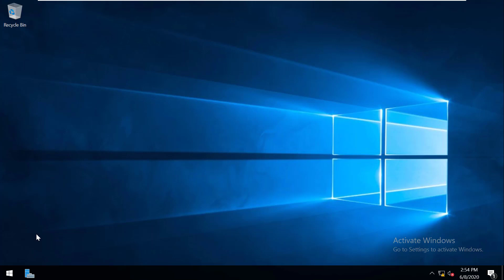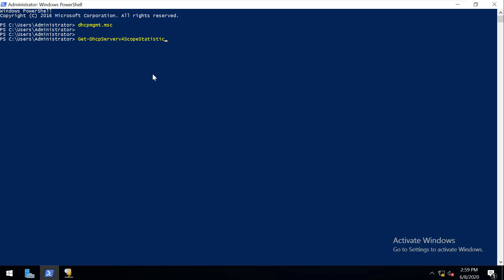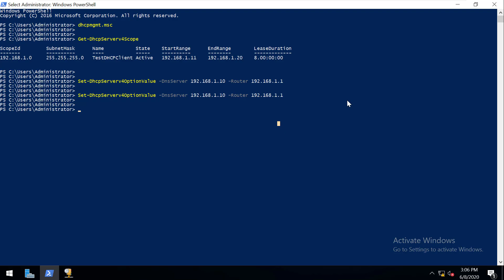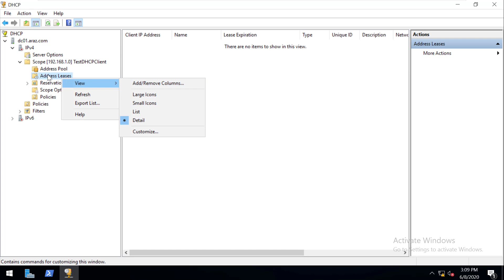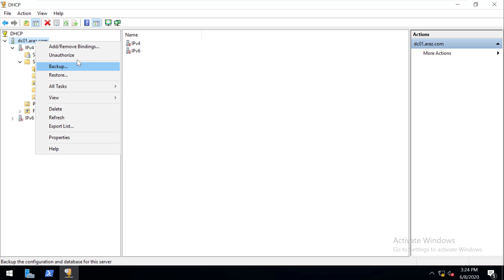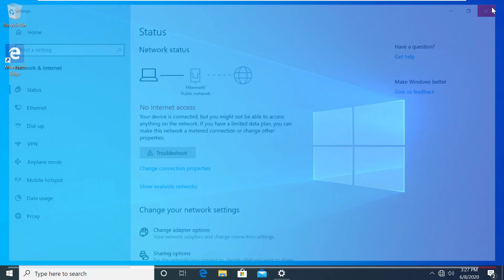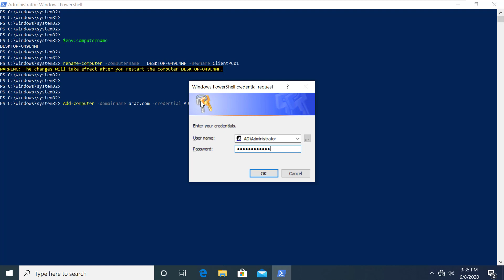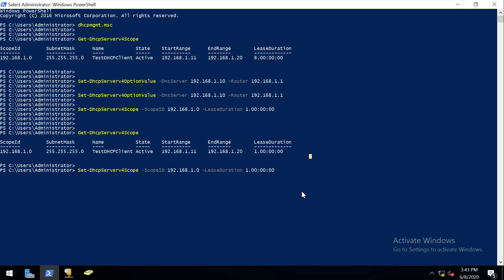DHCP-Scope/ Leases Via Powershell (By Araz Ahmadov) Part 6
Server,
Windows,
Linux,
Powershell,
RedHat,
ADDS,
Cisco,
MCSA,
MCSE,
Computer,
Fedora,
Suse,
Centos,
Repair,
DHCP,
DNS,
Vmware,
Esxi,
Nano Server,
WDS,
RSAT,
RMS,
WSUS,
Linux Ubuntu,
Backup,
Veeam,
Vmware Workstation,
VirtualBox,
Group Policy,
Active Directory,
MS Exchange,
HPE Server,
DL Server,
ML Proliant Server,
Proxy,
PfSense,
Access Points,
Terminal Server,
OSI Model,
Network Topology,
Print Services,
Hyper V,
Vmware VCenter,
Linux Mandriva,
MacOS,
RDS,
FTP
HTTP,
HTTPS,
SMTP,
POP,
TELNET,
IMAP,
ARP
TMG
Computer Hardware and Software
Input device
Output device
Motherboard
Storage device
Hard drive
Control panel
RAM
CPU
Azure
Server Manager
Dashboard
ADCS
ADFS
ADLDS
Device Health Attestation
PowerShell ISE
Certification Authority (CA)
Cipher suite
Certificate Trust List (CTL)
Zyxel
HP Switch
Common Log File System (CLFS)
Content Security Policy (CSP)
Storage
Raid 0,1,5,10
Windows 7
Windows XP
Windows Vista
Windows 8.1
System Restore
Disk Management
Remote Authentication Dial-in User Service (RADIUS)
Ping
Terminal
High Sierra
Monitoring
Log Files
Event Viewer
Msconfig
Dxdiag
Component Services
Computer Management
Defragment and Optimize Drives
Disk Cleanup
ISCSI Initiator
Local Security Policy
Microsoft Azure Services
Print Management
Task Scheduler
Baku
Azerbaijan
Microsoft Office
Linux Academy
Amazon
Ebay
AliExpress
Phyton
Java
Javascript
C++
Microsoft Visual Basic
Google
New York
US
UK
RHEL 8 RHCSA
California
Anaconda
Power BI
Fax Server
File and Storage Services
Host Guardian Service
Multipoint Services
Network Controller
Network Policy and Access Services
Print and Document Services
Remote Access
Remote Desktop Services
Volume Activation Services
Web Server (IIS)
Global Catalog
GUI
Core
Poe Switch
UniFi LR
Dell Switch
Dlink Router
Dlink Switch
Adobe Acrobat Reader
Algorithm
Analog
App
Application
Array
Data
Database
Digital assistant
Hopebot
Algorithm
IDE
AI
Cortana
Prolog
Turing machine
Alan Turing
Algorithm
Alice
Artificial intelligence
Automation
Chatbot
Chatterbox challenge
DART
Data
Data acquisition
Database
Datacenter
Data mining
Data processing
Data warehouse
Digital assistant
Learn mode
LIPS
LISP
Loebner prize
Logical decision
Natural language processing
Machine learning
Microsoft agent
Neural network
NLP
Turing completeness
Abend
Absolute address
Absolute Coding
Access violation
ACM
ActionScript
Action statement
ActiveX
Ada
Add
ADO
Advanced SCSI Programming Interface
Aggregation
Agile development methods
Agile Manifesto
Alert
Algol
Algorithm
Allocate
Altair BASIC
Ambient Occlusion
AOP
API
APK
Applet
Argument
Arithmetic operator
Array
Array of pointers
ASCII
ASP
ASPI
Assembler
Assembly
Associative operation
AutoHotkey
Automata-based programming
Automated unit testing
Automation
Turing machine
Turing test
Babel
C#
Callback
Camel book
CamelCase
Captured variable
CC
Chaos model
Char
Character code
Character encoding
Character set
Circuit satisfiability problem
Class
Class
Classpath
Clojure
CLOS
Closure
CLR
COBOL
Cocoa
Cocoa touch
Code
Codepage
Code refactoring
CoffeeScript
Command language
Common business oriented language
Common Gateway Interface
Commutative operation
Compilation
Compile
Compiler
Complementarity
Compute
Computer science
Concat
Concatenation
Concurrency
Conditional expression
Conditional statement
Constant
Constructor
Constructor chaining
Content migration
Control flow
CPAN
CPL
Crapplet
CS
CSAT
C sharp
CSS
CSS compressor
CSS editor
Curly bracket
Curry
CVS
Cygwin
Back-end
Back-face culling
Background thread
Backpropagation neural network
Base address
Batch file
Batch job
BCPL
Bean
BeanShell
Binary Search
Bind
Bit shift
Bitwise operators
Block
Block-based programming
Block-level element
BOM
Bool
Boolean
Boolean data type
Bracket
Branch
Brooks
Browse
Bug
Bugfairy
Bug tracking
Build computer
Bytecode
DarkBASIC
Data-flow analysis
Data flow diagram
Dataflow Programming
Datalog
Data source
Data structure
Data type
DDE
Dead code
Debug
Debugger
Debugging
Declaration
Declarative programming
Declare
Decompiler
Decrement
Deductive database
Delimiter
Dense matrix
Dependent variable
Dereference operator
Developer
DHTML
Die
Diff
Direct address
Discrete optimization
Dissembler
Div
Django
DML
Do
DOM
Dragon book
Dribbleware
Dump
Dword
Dylan programming language
Dynamic dump
Eclipse
ECMAScript
Eight queens problem
Element
Elixir
Ellipsis
Else
Else if
Elsif
Embedded Java
Encapsulation
Encode
Endian
Endless loop
EOF
Epoch
Eq
Equal
Error
Errorlevel
Esac
Escape
Escape character
Escape sequence
Eval
Event
Event-driven programming
Event handler
Event listener
Exception
Exception handling
Exec
Exists
Exponent
Exponential backoff
Expression
F#
False
False positive
Fifth generation language
First-class object
First generation language
Flag
Flat file
Floating-point
For
Foreach
Forth
Framework
Front-end
Full stack developer
Function
Functional programming
Fuzz testing
HAL
Hard code
Hash
Haskell
HDML
High-level language
HTML
JavaBean
Javac